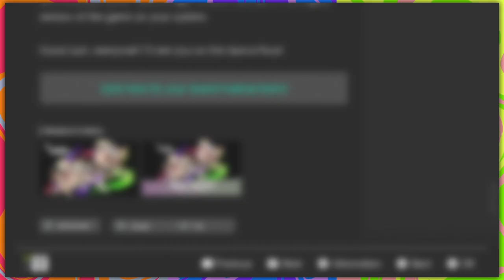Are We Late? (Splatoon 3 - Grand Fest)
Yes. Yes we are.

BUGS:
• Saz (Woke up late)
• Jessica (Got the invitation later)
• Julia (Got dragged along)

EDITING & THUMBNAIL:
• Saz

ENDING SONG:
• Splatoon 3 - Anarchy Poisons